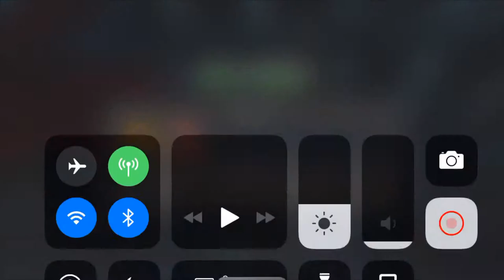Three Star Havok vs RoL Winter Soldier - Marvel: Contest of Champions